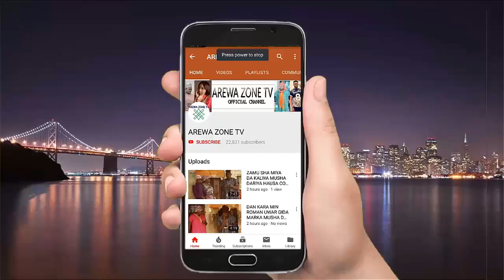Ba Kaza Ba Ko Rakumi Kike So Zan Siya Miki Kici - Musha Dariya